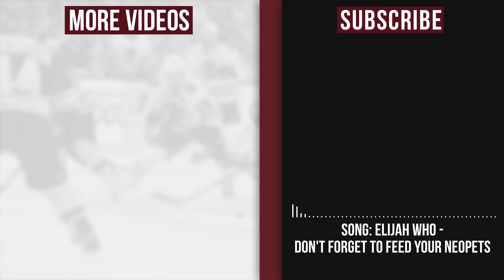NHL: Net Collisions [Part 3]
►Tell me what NHL videos you would like in the comments below!
►Outro Song◄
elijah who - don't forget to feed your neopets